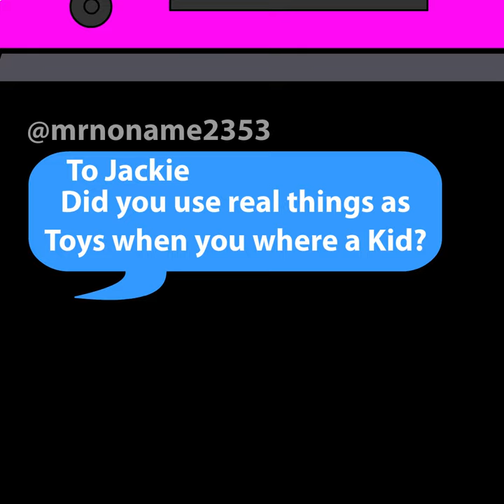QnA: What Toys Did Jackie Have as a Kid?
A flashback to Jackie's youth and her fondness of a big wooden horsey.

Have a question for Jackie, David and Dani, or any of our channel's cast?